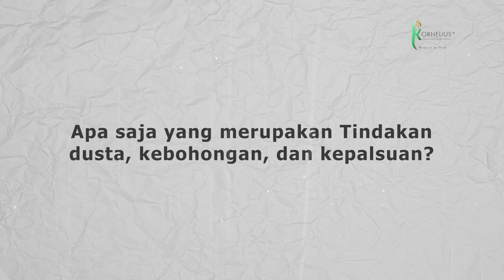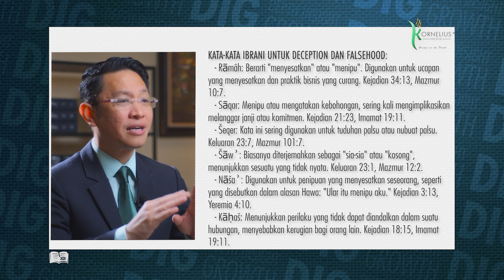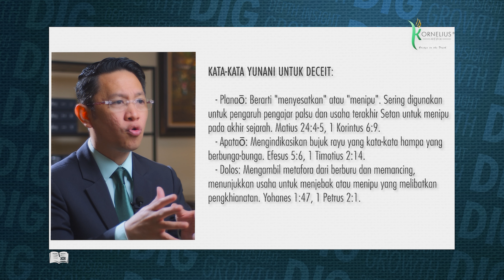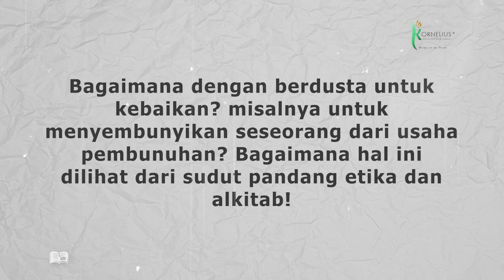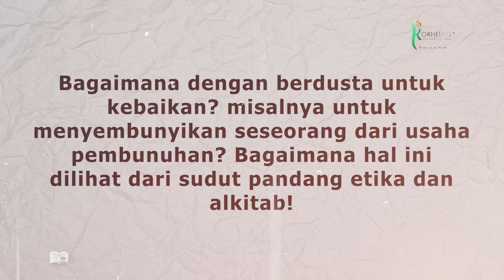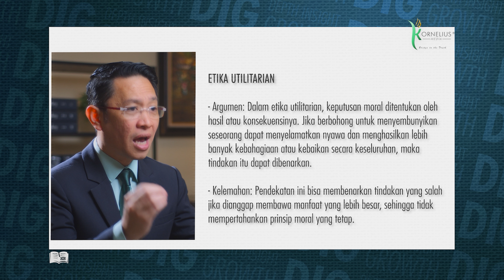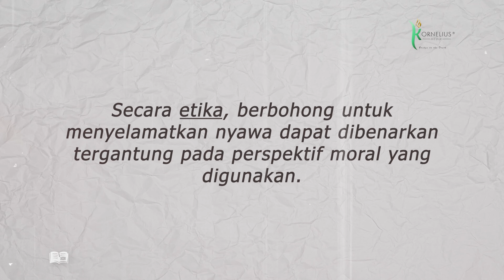Dusta Putih, Boleh? | PENDALAMAN ALKITAB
▷► DEPTH INSIGHT GROWTH
DUSTA PUTIH, BOLEH?
Apa itu dusta? Barangkali ini adalah suatu dosa yang paling lazim terjadi dalam kehidupan sehari-hari. Apa saja yang merupakan Tindakan dusta, kebohongan, dan kepalsuan?
Temukan makna mendalam tentang dusta dalam Alkitab! Dari kisah Rahab hingga ajaran Yesus, kita akan mengungkap dilema etika dan spiritual tentang kebohongan demi kebaikan. Jangan lewatkan wawasan menarik ini yang bisa mengubah cara pandang Anda tentang kebenaran dan kejujuran! Mari kita gali bersama!
Dusta dan Kebohongan dalam Alkitab
Untuk memahami apa saja cakupan dari Tindakan dusta, kebohongan, kepalsuan menurut Alkitab, kita akan melihat dulu kata-kata apa saja yang digunakan dalam Bahasa asli alkitab yang diterjemahkan atau memberikan kesan dusta kebohongan dan penipuan

Pengangkatan Rahasia, antikristus, politik, militer, orang kristen, kristen menghilang, Tujuh Tahun Masa Kesusahan